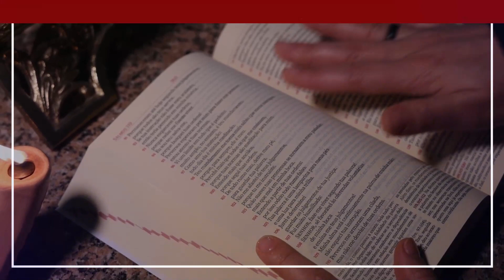A Bíblia - Sua Fonte de Luz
Convidamos você a conhecer A Bíblia, nova edição dos textos sagrados feita pela Paulinas Editora, com tradução direta das línguas originais da Bíblia (aramaico, grego e hebraico) para o português, notas explicativas abundantes, textos introdutório, caderno de mapas geográficos e muito mais. Venha para a Paulinas Livraria, conheça e leve para a sua vida essa verdadeira fonte de luz.